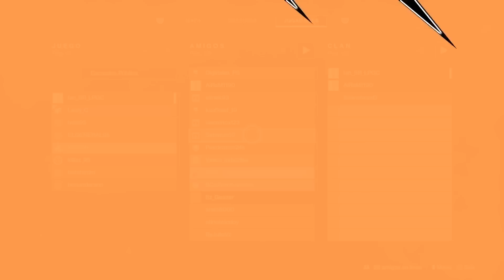Destiny 2 | Noticia de Bungie: ¡¡Rankeds, Dias Escarlatas, 6v6 y más!!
★▼ ABREME INTREPIDO GUARDIAN ▼★

➥ Usa el código ‘’DrakeSR’’ para ahorrarte un 5% en todos los productos digitales referentes al mundo de los videojuegos en Kinguin
➥ Datos sobre mi en Playstation:
● Comunidad de PS4: DrakeSR
● PSN: Ian_SR_LPGC y DrakeSR97
● Todos los datos del Clan de Destiny en la pagina de Bungie
➥ Canales por los que debéis pasar si os gusta mi contenido y/o el mundo de los videojuegos y el anime.

♥ ¡Dadle like y favoritos, pero sobretodo no olvidéis dar vuestra opinión en los comentarios! ♥